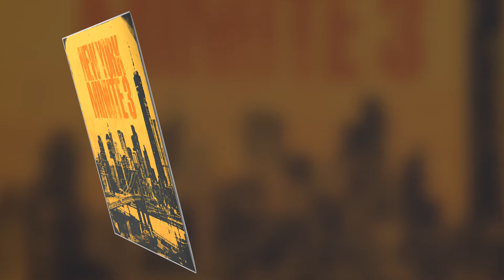Hip Hop Samples - "New York Minute Vol. 3" - Sample Previews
• Introducing “New York Minute Vol. 3” Dive back into another journey through the gritty streets of 90s New York Hip Hop with "New York Minute Volume 3" by Dopeboyz Muzic!

• Golden Era: Explore 10 original compositions and stems that pay tribute to iconic artists like Nas, Mobb Deep, Jay-Z, and more, capturing the essence of an era when East Coast Hip Hop ruled the land..

• Authentic: From grimey pianos, to chopped horns and soulful vocals, this pack offers everything we adore about the music of that era, coming from the Mecca of Hip Hop.

With 10 compositions at your fingertips, you'll find the perfect sample to tell your story. And of course, all samples are BPM and key-labeled for your convenience.

Track Listings:
1. Block On Lock 0:00
2. Gangster 0:45
3. Gutter 1:30
4. Hold It Down 2:15
5. Hustlers Anthem 3:00
6. Ocean Waves 3:45
7. On Fire 4:30
8. Sunset 5:15
9. Till The Day 6:00
10. Yonkers 6:45